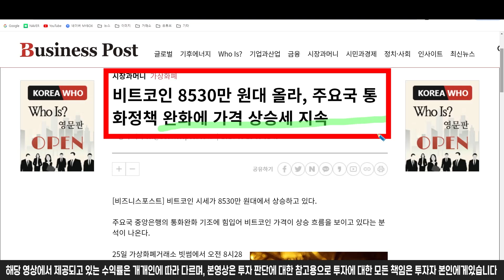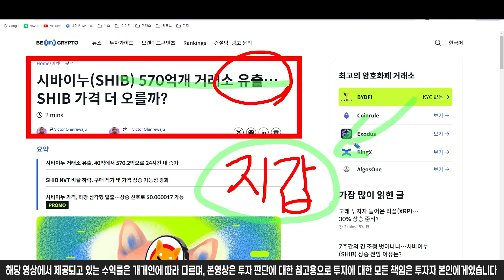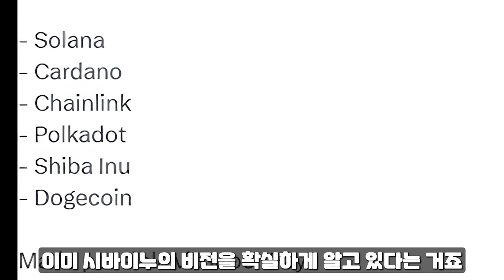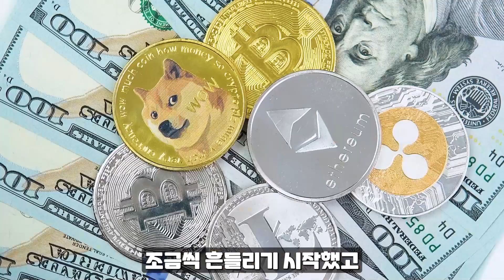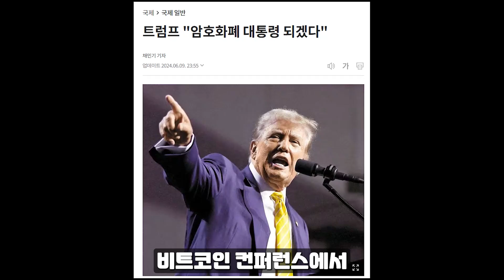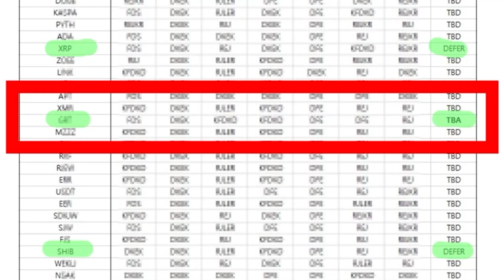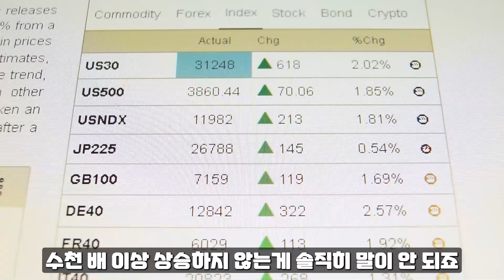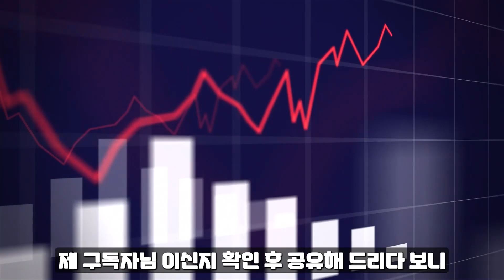[ 시바이누 SHIB ] 말문이 막히네 하..